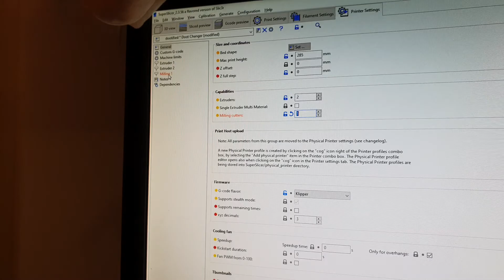Amy likes to tease UwU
could it be... the holy grail!